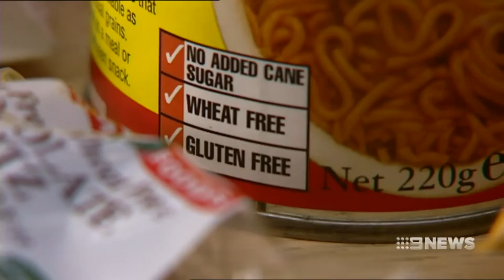Gluten-Free Truth | 9 News Perth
New research has revealed many imported foods that claim to be gluten-free actually contain the protein, with dozens of products not meeting Australian standards.